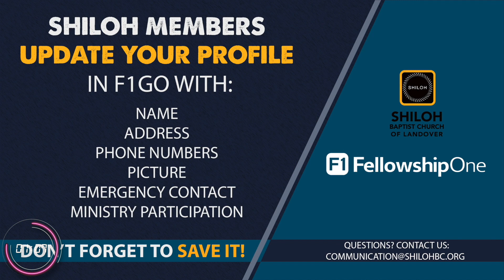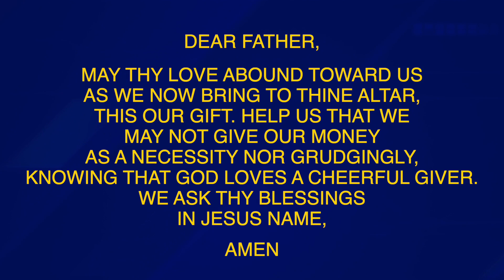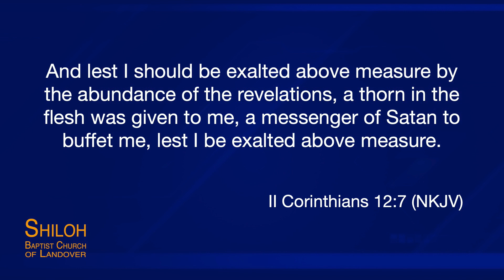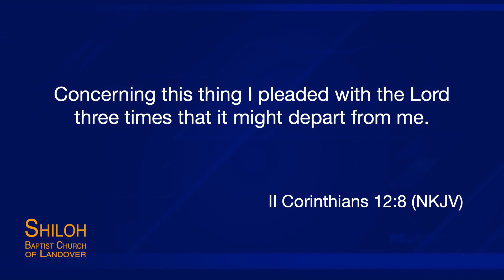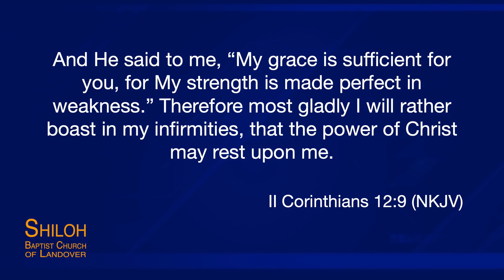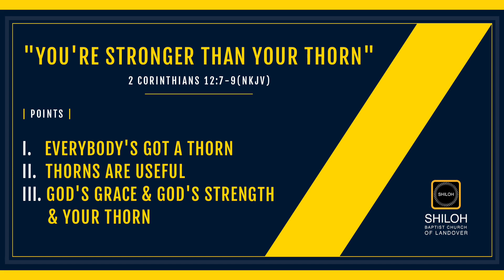"You're Stronger Than Your Thorn" MIN. GREG BROWN 11/16/2022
Join us each Sunday at 10:00 am for IN-PERSON WORSHIP Sunday Worship at the church AND VIRITUAL right here on our SBC YouTube Channel

Join us for Midweek Service 8:00 pm on our YouTube Channel